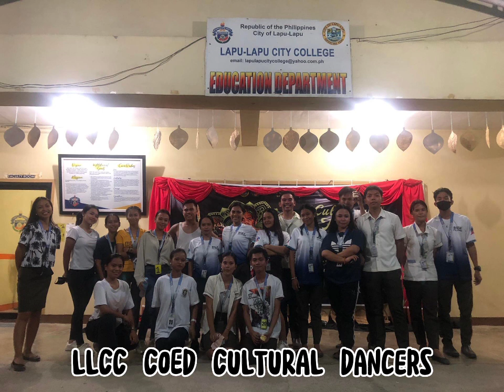LLCC COED CULTURAL MUSIC